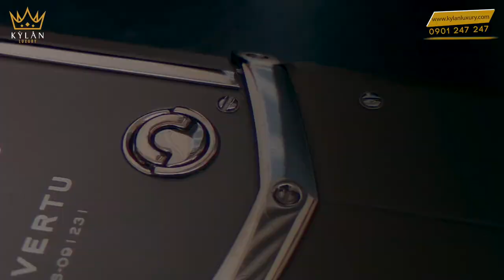Vertu Signature S Brown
TẤT CẢ SẢN PHẨM CỦA KỲ_LÂN_LUXURY ĐẢM BẢO 3 TIÊU CHÍ
✅ Nguyên bản
✅ Nguyên zin

💯 BÁC MUỐN ⁉️‼️
✅ Lên chức